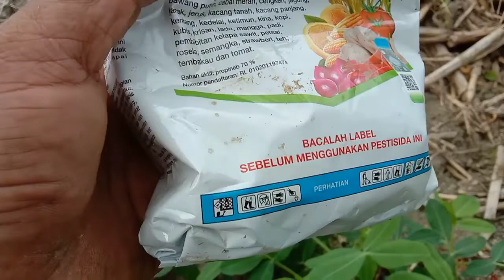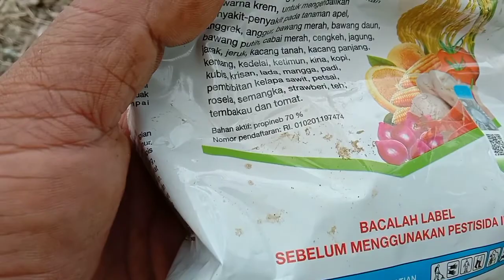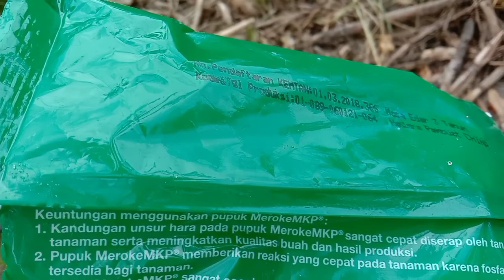membasmi ulat uret pada kacang tanah dan meningkatkan unsur fosfor dan kalium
video ini saya akan membasmi ulat uret  yang menyerang kacang tanah dan sekalian unsur fosfor dan kalium sistem semprot pada daun.semoga bermanfaat buat kita semua,jangan lupa like, coment, subscribe dan share apabila video ini ada manfaatnya